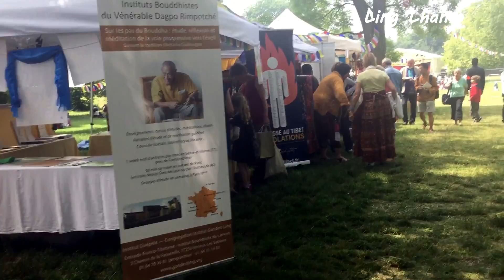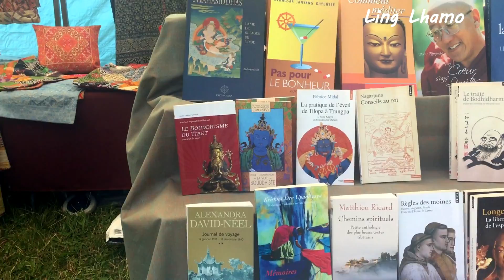Himalaya Festiva in Paris 2018